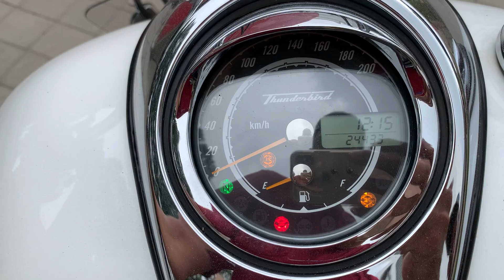TRIUMPH THUNDERBIRD LT 1700 || CHECK REVIEW || SOUND || ACCESSOIRES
Triumph Thunderbird LT price starting from 17.16 Lakh. Triumph offers Thunderbird LT in 1 variants. Variants.

Used Triumph Thunderbird Lt Super Bikes – Check most popular second hand Triumph Thunderbird Lt Super Bike for sale online near you at best price.

Bike is at its best on long trips, like the one I took to Glacier Nat. park this ...
Pros and cons: Engine is solid, responsive and sounds great ⋅ Bike feels and looks well made ⋅

Read about the experiences consumers and owners have had with Triumph THUNDERBIRD motorcycles and view their reviews and ratings on various aspects of them.

The Triumph Thunderbird is a British motorcycle that was introduced by Triumph in 1949 and produced in many forms until 1966. The name was used three more times.

it has been discontinued. Last model for Thunderbird was 2019.